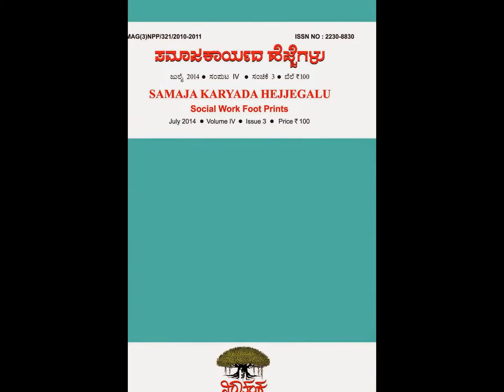Social Work Magazine (SKH) Nirathanka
We are primarily an academic publisher with focused publishing in the areas of HR, Social Work, Social Sciences and Humanities for students and academics in higher education. We have published more than 150 books from past 12 years.

📕Kindly click the below link for SOCIAL WORK BOOKS: 📕

🪀Follow Niruta Publications WhatsApp Channel by clicking the below link🪀